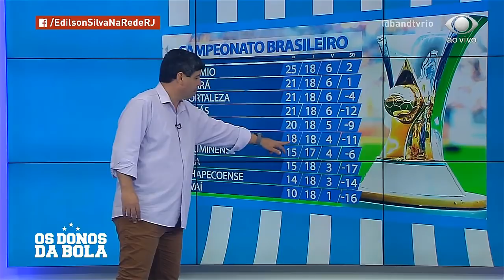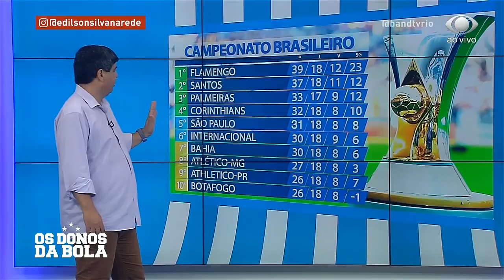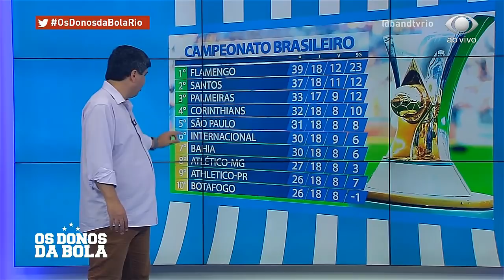Em debate sobre arbitragem, Ronaldo dispara: Os paulistas são claramente beneficiados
Erro no a favor do Náutico na Série C e para o Santos na Série A gerou amplo debate nos Donos da Bola. Ronaldo Castro faz alerta que os clubes paulistas estão sendo beneficiados. Concorda?